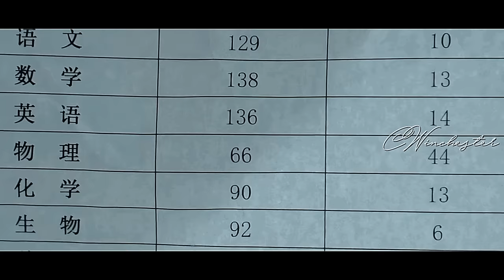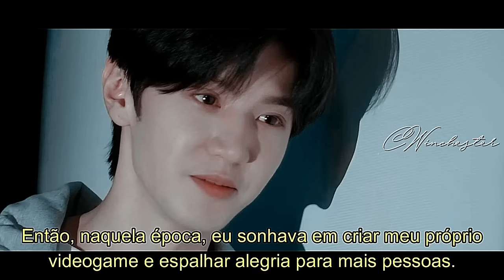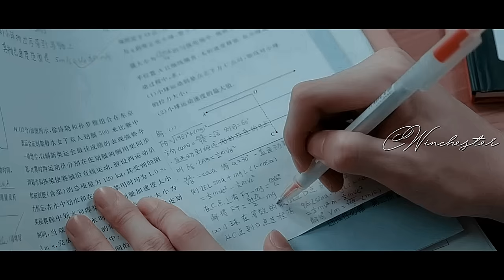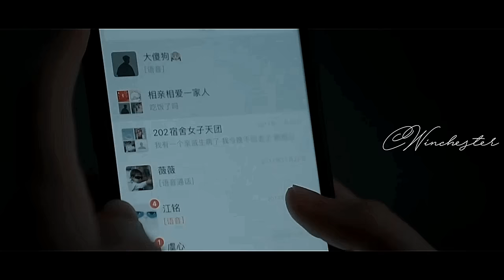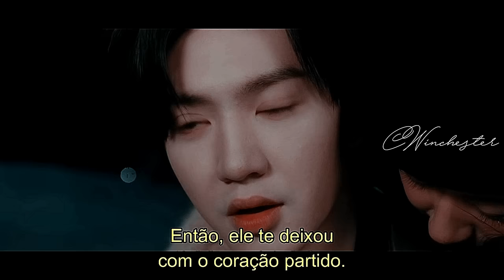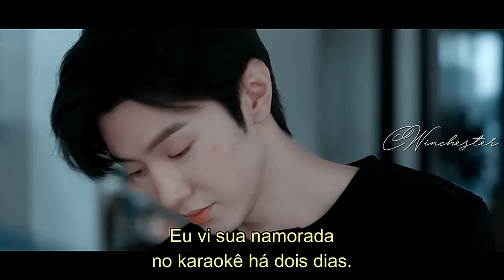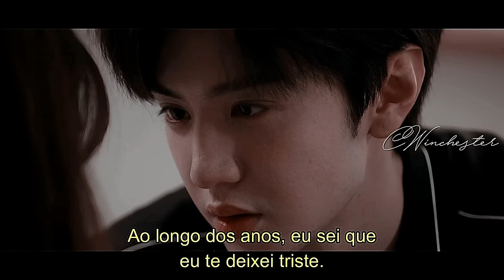A HISTÓRIA DE SANG ZHI E DUAN JIAXU (PARTE ÚNICA) || HIDDEN LOVE (LEGENDADO)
Fandom: Hidden Love
Couple: Sang Zhi e Duan Jiaxu
Ship: